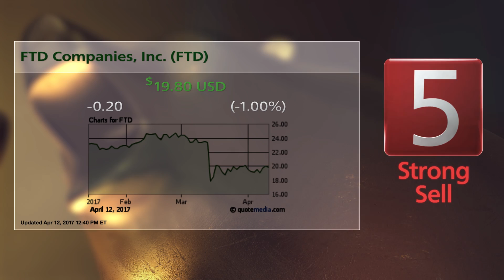AMC Entertainment (AMC) & FTD Companies (FTD): Bull and Bear of the Day